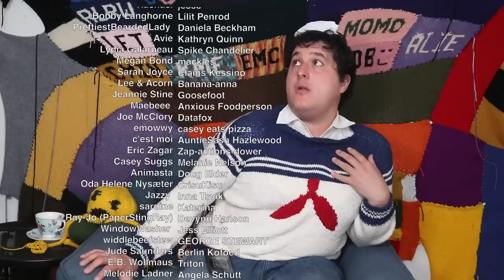This Old Horror Movie Is The Craziest Thing I've Ever Seen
Chapters:
00:00:00 Happy Birthday Doug!
00:02:09 Intro
00:05:51 The Movie
00:07:51 Colorization Disclaimer
00:08:58 The Screaming Skull Will Pay For Your Funeral
00:11:56 Ranting About Skeletons
00:14:04 People from The 50s Sound Old
00:15:26 Exposition Dump
00:23:23 Jenny Finds The Painting
00:29:12 Jenny and Mickey Bond
00:33:50  The Skull
00:40:16 The Morning After
00:43:09 Burning The Painting
00:46:10 The “Scary” Stuff
00:53:08 Conclusion